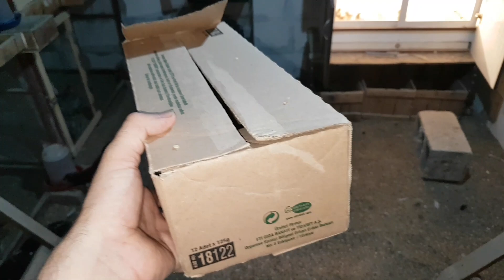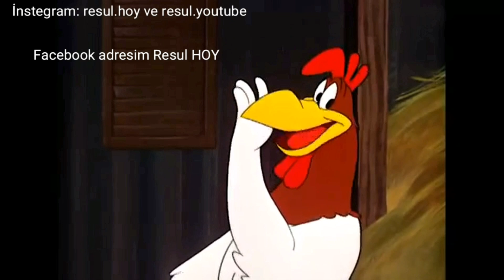KÜMESE YENİ IRK HAYVAN ALDIM HEMDE 5 ADET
Kümese yeni aldığımız hayvan nasıl olmalı,
kümese nasıl hayvan alırız,
yeni gelen hayvanı kümese nasıl alıştırırız,
tavuk nasıl alınır,
horoz nasıl alınır,
hayvan alırken nelere dikkat edilir,
tavuk alırken nelere dikkat edilir,
horoz alırken nelere dikkat edilir,
civciv alırken nelere dikkat edilir,
yumurta alırken nelere dikkat edilir,
kuluçkalık yumurta alırken nelere dikkat edilir,
2020 trend videolar,
trend video,
yeni aldığımız tavuğu kümese nasıl alıştırırız,
yeni aldığımız horozu kümese nasıl alıştırırız,
yeni aldığımız civcivi kümese nasıl alıştırırız,
Tavuk videoları,
Civciv videoları,
Horoz Videoları,
Tavuklar nasıl beslenir,
Tavuk tedavi videoları,
Tavuk hastalıkları,
Tavuk aşı ları,
civciv besleme videoları,
civciv tedavi videoları,
horoz kavgası videoları,
hint tavuğu videoları,
ispenç tavuğu videoları,
2020 trend videolar,
apannzell tavuğu videoları,
gümüş zibrit videoları,
altın zibrit videolaru,
cüce koshin tavuğu videoları,
çin bıldırcını videoları,
gurk tavuk videoları,
kümes videoları,
tavuk besleme videoları,
güvercin videoları,
habeş tavuğu videoları,
mavi yumurtacı tavuk videoları,
köy tavuğu videoları,
hint tavuğu videoları,
hint horozu videoları,
kanatlı hayvan videoları,
kanatlı hayvanların tedavileri ,
veba hastalığı nedir,
ikili karma aşı nedir,
iç parazit hastalığı nedir,
iç parazit tedavisi,
dış parazit nedir,
dış parazit tedavisi,
kanlı ishal nedir,
kanlı ishal tedavisi,
crd hastalığı nedir,
crd hastalığı tedavisi,
üst soulunum hastalığı ,
gözlerde köpürme tedavisi,
ağızda mantar tedavisi,
gursak mantarı tedavisi,
mantar hastalığı nedir,
mantar hastalığı tedavisi,
ayağı ayrık doğan civciv tedavisi,
ayak altı nasır tedavisi,
kuluçka makinesi videoları,
kuluçka makinesi nasıl kullanılır,
kuluçka makinesi nasıl ayarlanır,
kuluçka makinesi sorunları,
civcivin ayapı ayrık doğdu,
ayağı ayrık civciv tedavisi,
engelli civciv,
engelli civciv tedavisi,
ayakları birleşmeyen civciv tedavisi,
yürüyemeyen civciv tedavisi,
civciv hastalıkları,
civciv hastalıkları tedavisi,
civcivler neden hastalanır,
civcivler neden ölür,
civciv tedavi videoları,
civciv gaga eğriliği tedavisi,
civciv parmak eğriliği tedavisi,
civciv yamuk ayak tedavisi,
civciv tedavileri,
civciv bakımı nasıl olur,
ilk bir hafta civcivlere ne verilir,
civciv yemi yoksa ne verilir,
civcivler ne yer,
civciv suyuna neler katılır,
civciv bakımı zormudur,
kışın civciv bakılır mı,
civcivler ne yer,
annesiz civciv bakılır mı,
ilk bir ay civciv bakımı nasıl olur,
civciv bakma kafesi nasıl olmalı,
civciv kafesi nasıl yapılır,
civciv hastalıkları,
civcivler neden ölür,
hasta civciv nasıl iyileştirilir,
bir erkeğe kaç dişi bıldırcın alınır,
Bıldırcın kümesi nasıl olur,
2020 trend videolar,
çin bıldırcını,
Çin bıldırcını nasıl gurk olur,
gurk çin bıldırcını,
evde bıldırcın beslenir mi,
bıldırcın cinsiyet ayrımı nasıl yapılır,
Çin bıldırcın verimi nasıldır,
Tavuk ne yer,
Tavuklara neler verilir,
Tavuklara ek olarak neler verilir,
Tavuklara ev artıkları verilir mi,
Tavuklara hangi ev artıkları verilir,
Tavuklara hangi ev artıkları verilmez,
Tavuklara ev artıkları ne zaman verilir,
Tavuklara ev artıkları hangi aylarda verilir,
Tavuklara hangi yemler verilir,
Tavuklara ek besin neler verilir,
Tavuklar nasıl beslenmeli,
Tavuk nasıl beslenir,
Tavuklara en faydalı besinler nelerdir,
Tavuklara nasıl bakılır,
Tavuk kümesi nasıl olmalıdır,
2020 trend videolar,
Tavuklar yazın ne yemeli,
Tavuklar kışın ne yemeli,
Tavuklara yazın ne yedirilir,
Tavuklara kışın ne yedirilir,
Tavukların verimini hangi yiyecekler arttırır,
Tavuk verimi nasıl artırılır,
Bıldırcın nasıl bakılır,
Bıldırcın hastalıkları nelerdir,
Bıldırcın nasıl yumurtlar,
Bıldırcın nasıl görünür,
Bıldırcın ne yer ,
Bıldırcın ses yapar mı,
Bıldırcın koku yapar mı,
2020 trend videolar,
gurk çin bıldırcını,
çin bıldırcını gurk olursa ne yapmalı,
çin bıldırcını nasıl gurk yatırılır,
çin bıldrıcını nasıl kuluçkaya yatırlır,
çin bıldırcını yavrusuna nasıl bakılır,
çin bıldırcını yavrusunu öldürür mü,
erkek bıldırcın yavrusuna zarar verir mi,
Gurk tavuk bakımı nasıl olur,
gurk tavuk nasıl bakılır,
gurç tavuk civciv çıkım günü neler yapılır,
gurk tavuk günde kaç defa dışarı çıkar,
gurk tavuk günde kaç defa yem yer,
gurk tavuk günde kaç dakika dışarıda kalır,
gurk tavuk yeri nasıl olmalı,
gurk tavuk altına kaç yumurta konur,
gurk tavuk altına başka ırk yumurtası konur mu,
gurk tavuk nasıl anlaşılır,
tavuk nasıl gurk olur,
tavuk ne yerse gurk olur,
tavuk gurk olması için neler yapılır,
gurk tavuk yeri nasıl değiştirilir,
gurk tavuk yumurta üzerinde kaç gün oturur,
Kedi nasıl doğum yapar,
Kedi doğum videoları,
Kedi doğum anı,
Sokak kedisi doğum anı,
Kedi nasıl doğurtulur,
Sokak kedisi nasıl doğurtulur,
Kediler nasıl doğurur,
Kedi doğumu, Resul HOY kümesi,